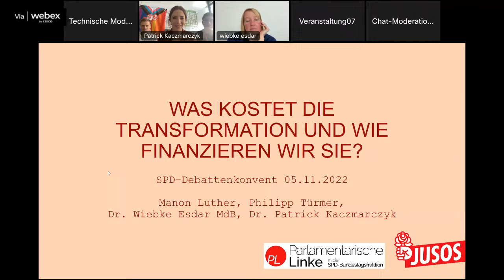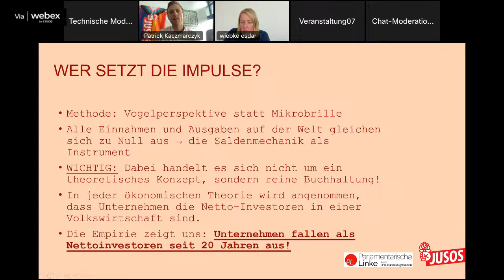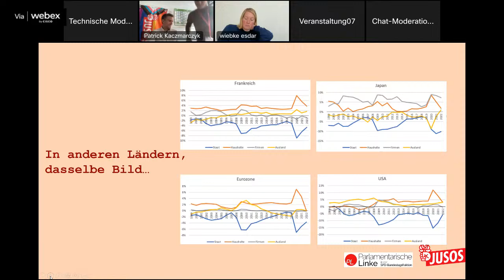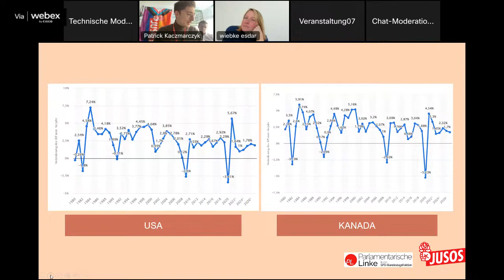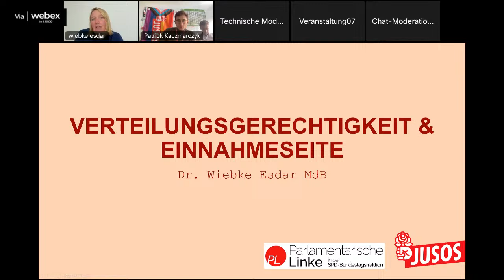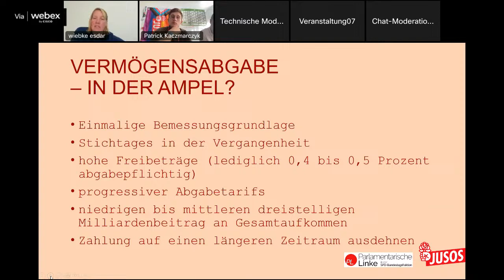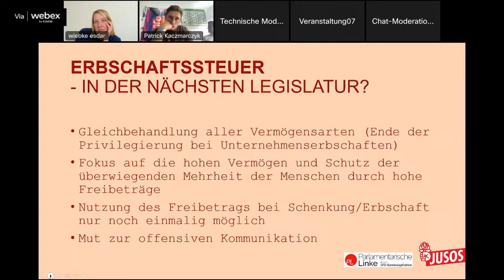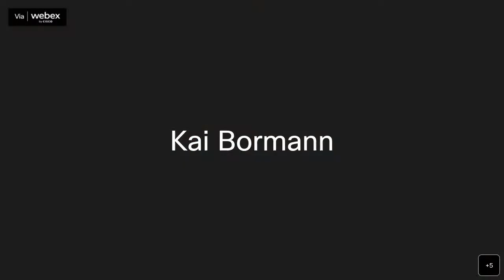Debattenkonvent 2022 | Was kostet die Transformation, und wie finanzieren wir sie?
Die Transformation erfordert ein dauerhaft hohes Niveau an Investitionen. Öffentliches und privates Kapital muss in nachhaltige Innovationen, Technologien und Prozesse gelenkt werden. Wie sieht die Finanzierung der Transformation aus? Welche Möglichkeiten hat der Staat, umfassende Investitionen zu finanzieren? +++ Das ganze Programm